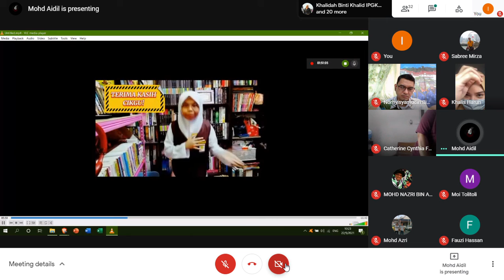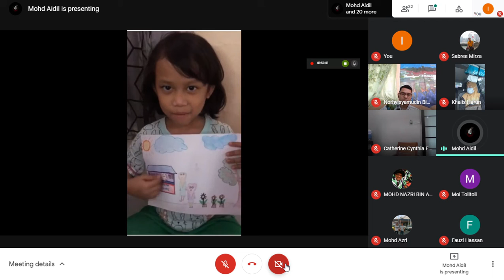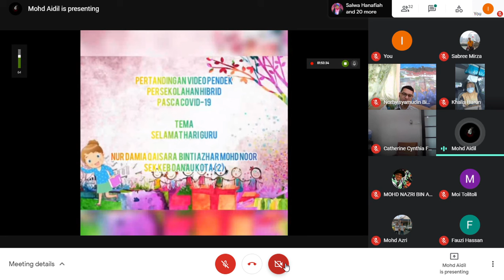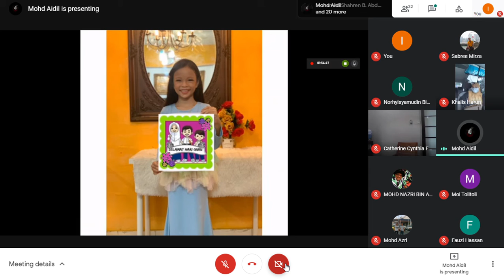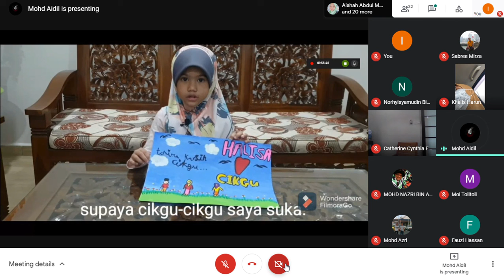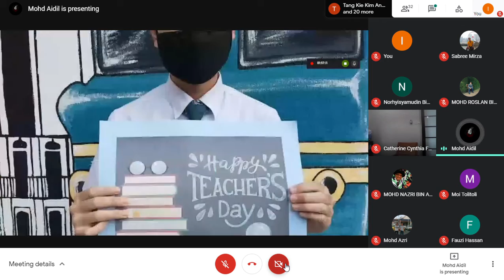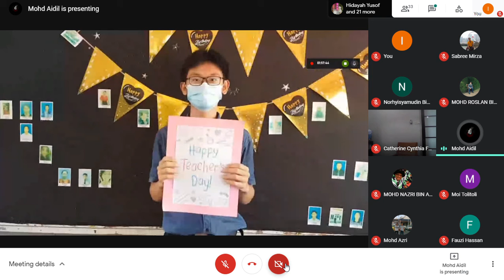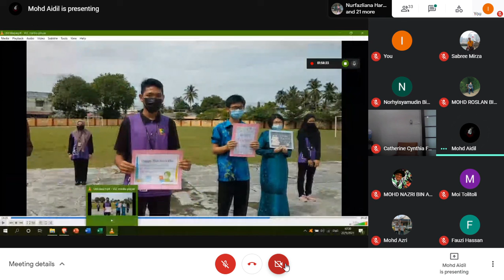Persidangan Meja Mulat Part 1